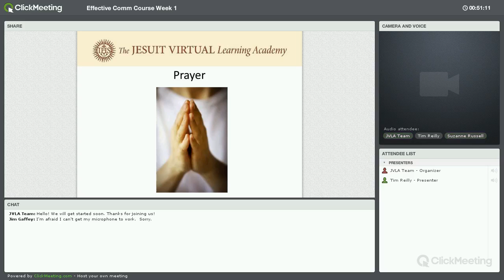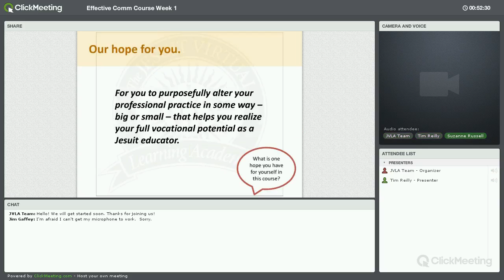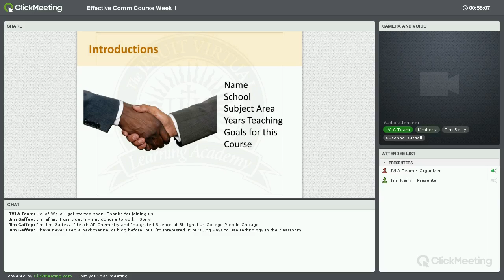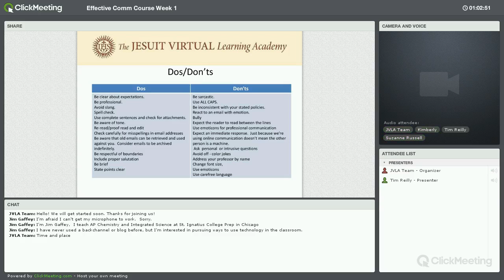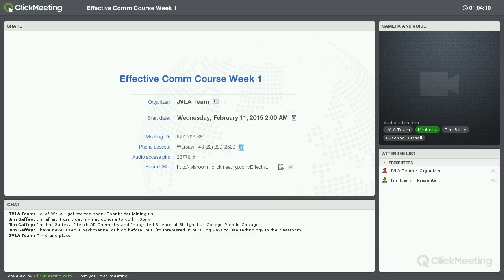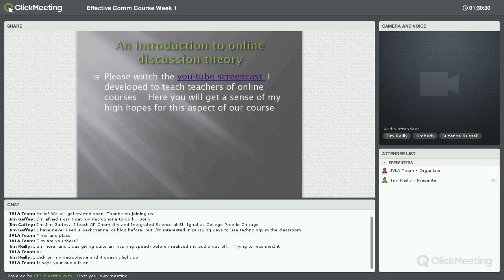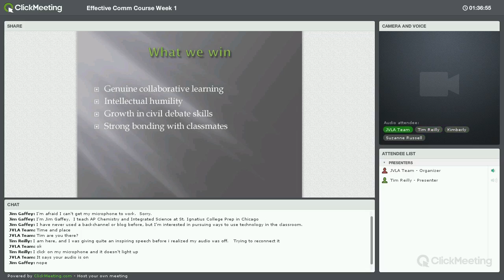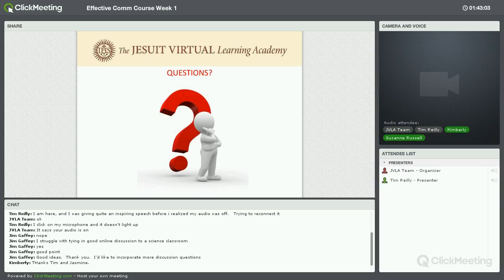Effective Communication Week 1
Intro to Online Communication and Discussion Boards with guest speaker Tim Reilly